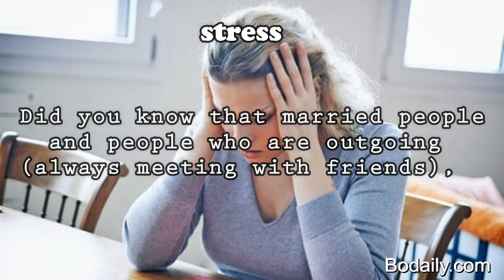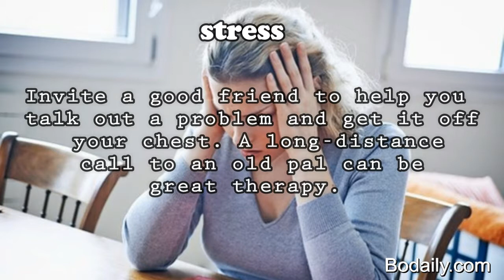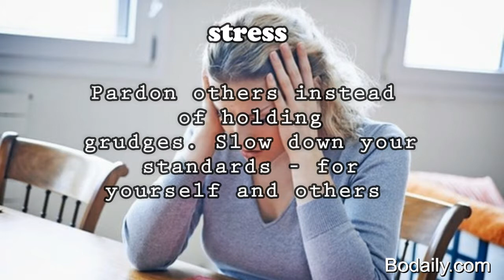stress, Search Out For A Support Group 31